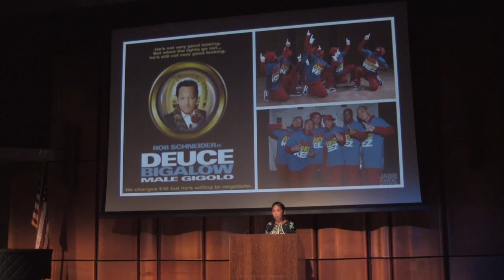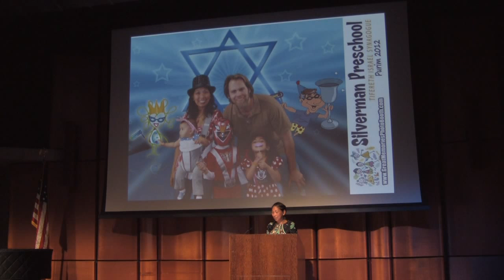Ella Baron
Performances from the November 2014 Filipino American storytelling showcase, "Sariling Atin: We Are Our Stories." Filmed at the San Diego Central Downtown Library. Special thanks to Erwin Magbanua.